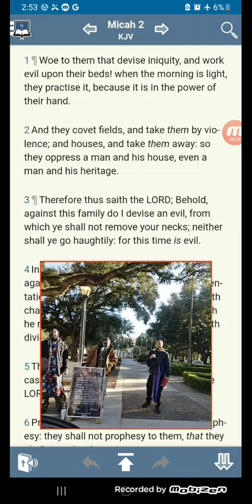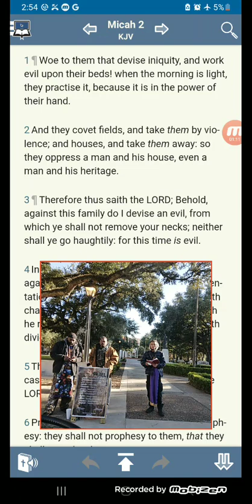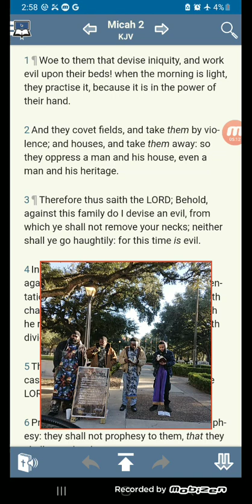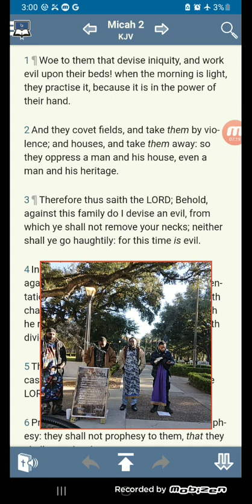So Called Christmas Eve Is Wickness🎄12/24/22( technical difficulty, salachya only has a pt 1)